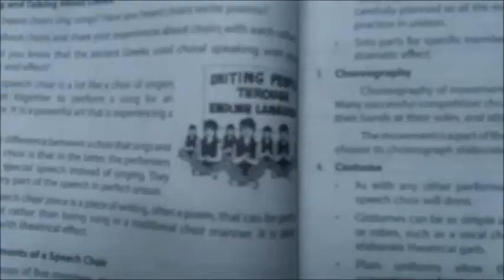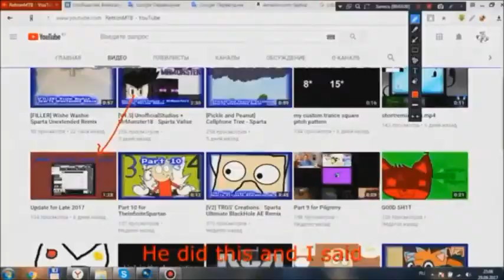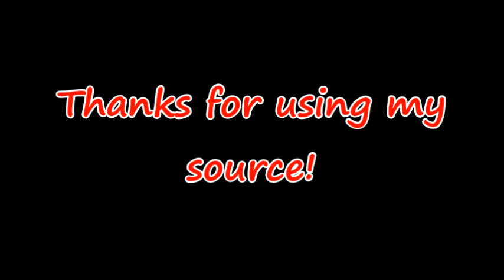TehPolandballSpartan's 5th Sparta Source (Extended)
Uses (Base on Time)

Percussions
Атмосфера тотальной нетерпимости к коррупции
Bye Bye Chicken! (Shotgun Chicken)
Nuclear Explosion Power Comparison
Me Millionth Dollar
What if you Buried alive?
What if you Run at Speed of Light?
What will you be Turned Into Space in 60 seconds without a Spacesuit
ДДОСЕРАМ ОТВЕТ
(rtlk1) It's not Sparta Remix! It's my voice.
Пупонтяево - RYTP Collab
Dora the Explorer: EXPOSED
My Little Pizza
2017 North Korea Shows Military Power to South Korea
My hit-hat voice (My personal voice)

Pitches:
My Little Pizza
History of the entire world, i guess
SML Movie- The Bet!
NOBODY STEALS FROM MY DUCK - Duck Life- Space
Sparta IalexStudios3D Creations Remix №4
Run Red Run
Fireboy and Watergirl
ZSO's First Sparta Custom Source
{YTP} - Pingu's Nuclear Powered Belches Cause Global Warming (Collab Entry)
COUNTRYBALLS №20 - Вейшнория
Where my ice cream? - Мария Spartan
My Happy Teacher's Day Photo - 2017
Stickman Basketball 2017 (European Tour - I am played as Spain)
ialexstudios3d  ̶u̶n̶custome source
SML Movie- Jeffy's Bad Word!
COUNTRYBALLS - Гісторыя Беларусі - History of Belarus
SML Movie- Substitute Teacher!
Hej, sokoły + tekst, słowa
Justin Bieber – Despacito (Lyrics) ft. Luis Fonsi & Daddy Yankee

Madness, Intro, Epicness is made by me
Song: (2:42) Hej, sokoły (High pitch)

EASTER EGG:
1. SpongeBob, this is no time, for ERECTION! is Dundundenden
2. EYY Cuddles is Dundundenden/Epicness
3. Some are Sparta Source within a Sparta Source!
4. ???

Additional Parts!
(Tell to me!)